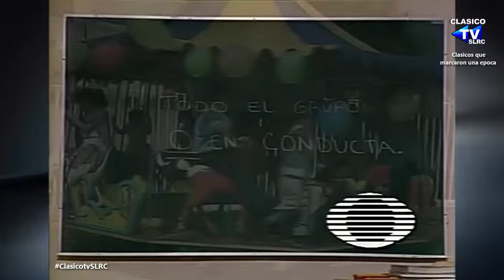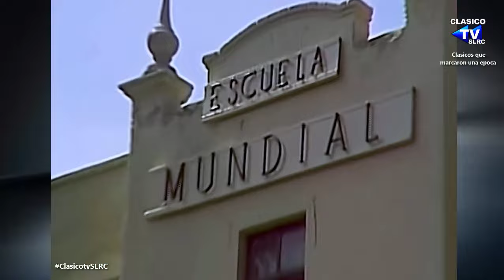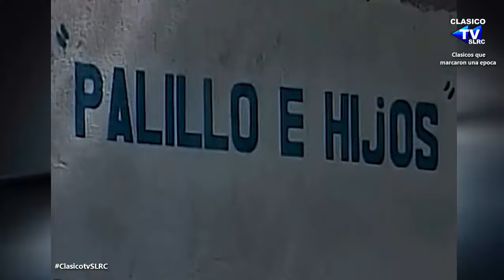📺TELENOVELA - CARRUSEL (1989) - CAPITULO 37 - Parte 2